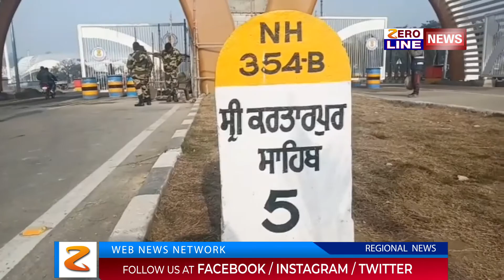करतारपुर कॉरीडोर के रास्ते दर्शन कर वापिस लौट श्रद्धालुओ का क्या कहना था डी जी पी के बयान पर